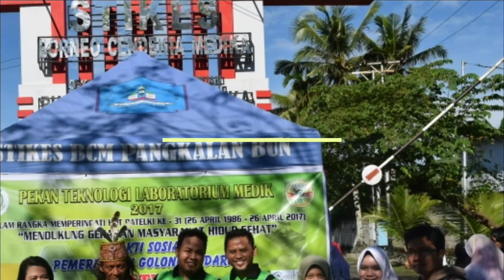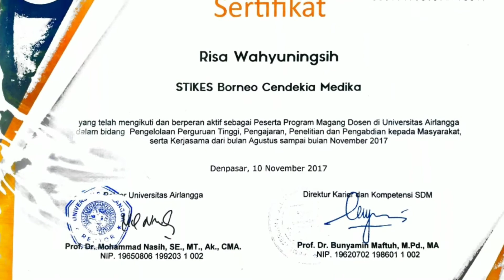D-III Analis Kesehatan Stikes Borneo Cendekia Medika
Kami dari Program Studi D-III Analis Kesehatan Stikes Borneo Cendekia Medika memperkenalkan diri.
Program Studi Analis Kesehatan sekarang sudah ada di Pangkalan Bun, Kotawaringin Barat.
Jurusan Analis Kesehatan Berdasarkan data Dinas Kesehatan RI, Khususnya Kalimantan Tengah sangat kekurangan tenaga Ahli Teknologi Laboratorium Medik.
Sehingga ini peluang besar bagi adek-adek untuk memilih Program Studi Analis Kesehatan..

Mari Bergabung bersama Kami siap melayani Bangsa dan Negara.